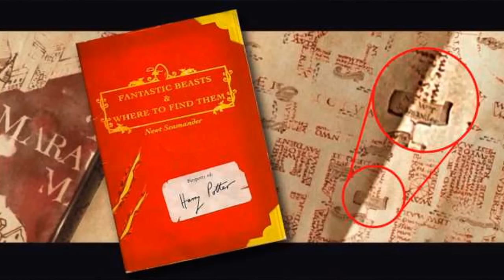5 DATOS SOBRE "Animales fantásticos y dónde encontrarlos"